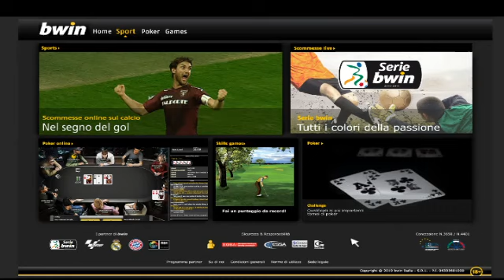Albinoleffe 1-1 Grosseto 22/04/2011 2010-11 - 37°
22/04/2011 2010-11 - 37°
Albinoleffe:s.t. 52' Regonesi
Grosseto:s.t. 23' Caridi